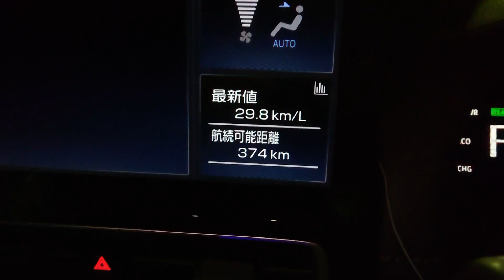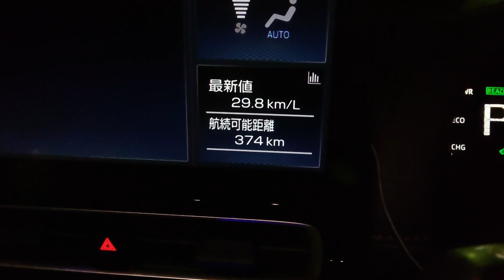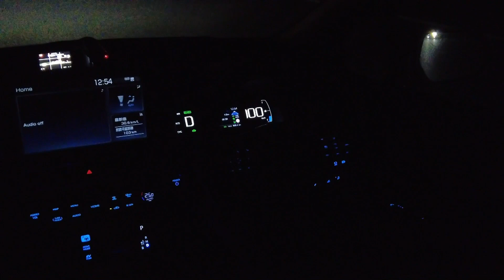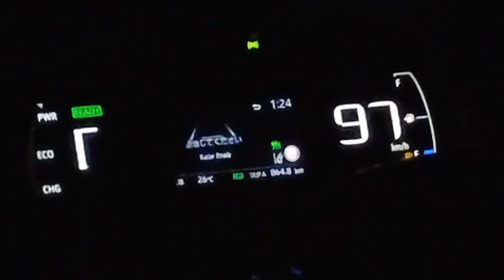【検証】新型アクアはガソリン満タンで青森ICから何県まで行けるのか【高速道路】【無給油チャレンジ】